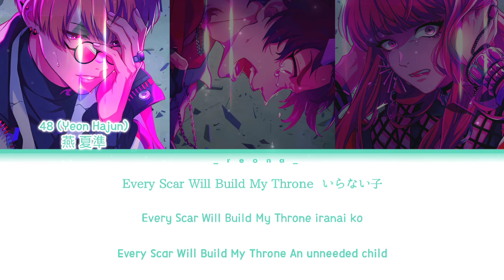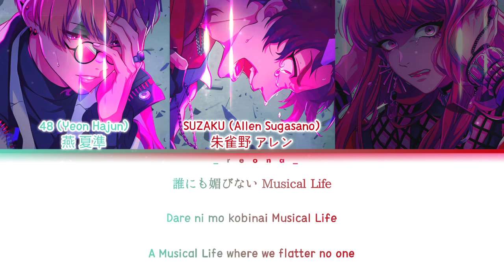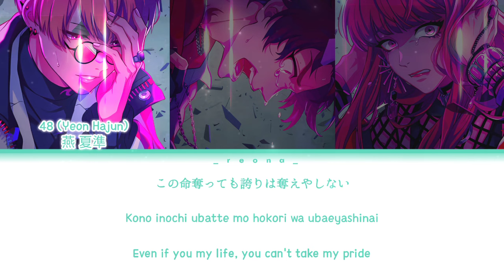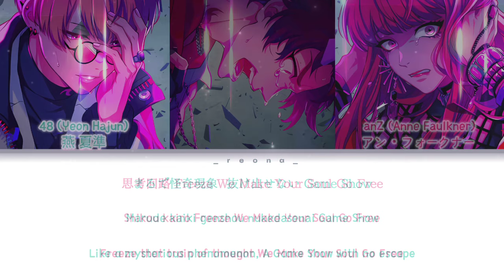[FULL VER] BAE「BErmud∆ Tri∆anglE」✦『Color Coded Lyrics ☆ KAN/ROM/ENG』✧【パラドックスライブ】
➥ BErmud△ Tri△nglE is a trap/hip-hop song performed by BAE for the 12th CD Paradox Live 1st album "TRAP" released on March 31, 2021. It is part of the first official Paradox Live album that features all artists and their songs

☄️ Voice Cast
- Yeon Hajun [48] (燕 夏準): Murase Ayumu (村瀬 歩)
- Anne Faulkner [anZ] (アン・フォ―クナ― ): 96Neko (96猫)
- Sugasano Allen [SUZAKU] (朱雀野 アレン): Kajiwara Gakuto (梶原 岳人)

🌨️ Websites (2)
- BAE on Twitter: